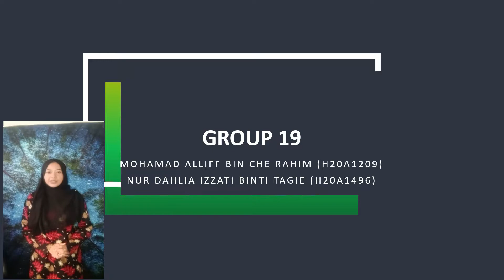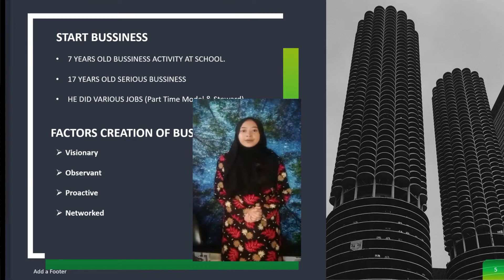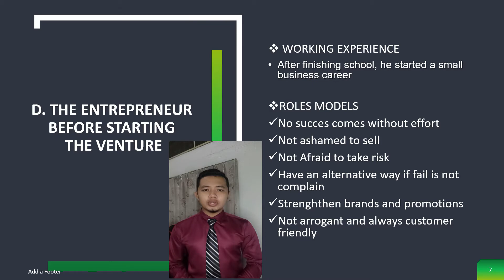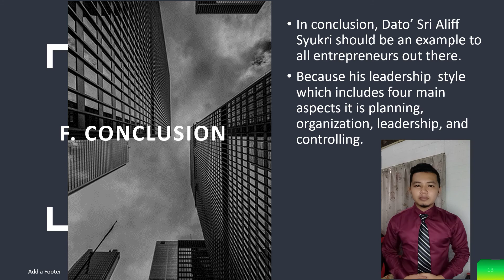APT 2013 Entreprenuer Profile Group 19 Presentation